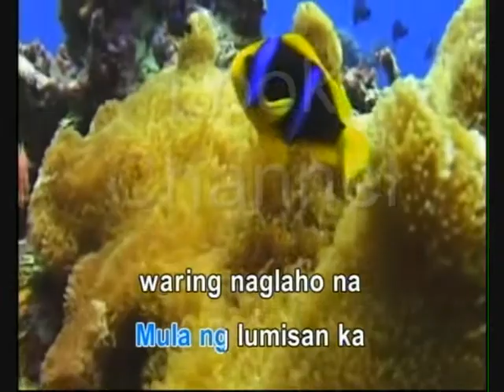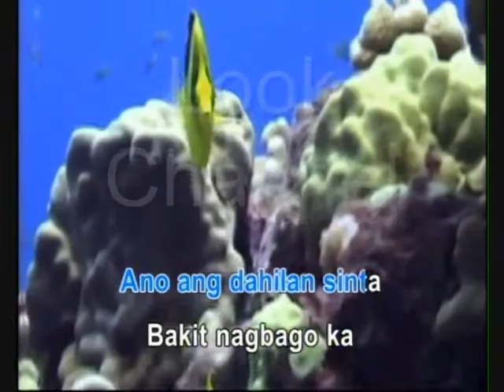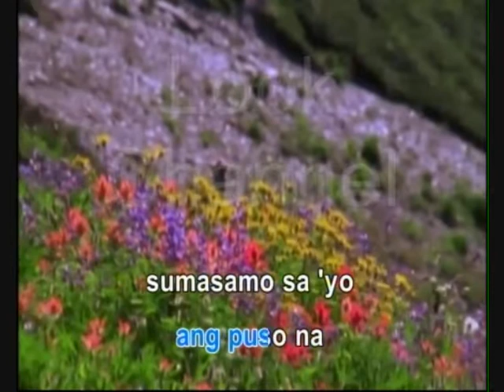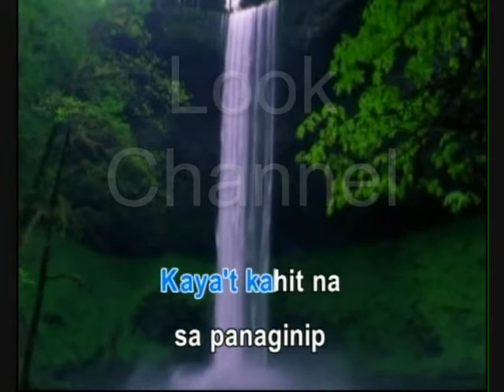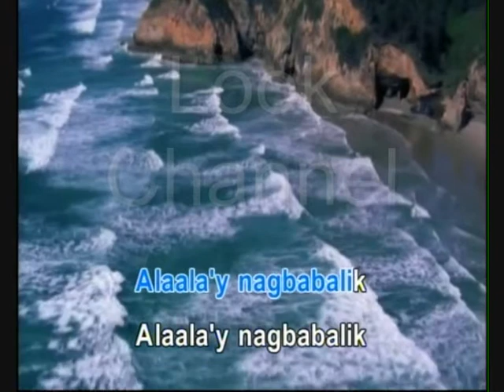Ala ala'y nagbabalik - Freddie aguilar - Karaoke - Look